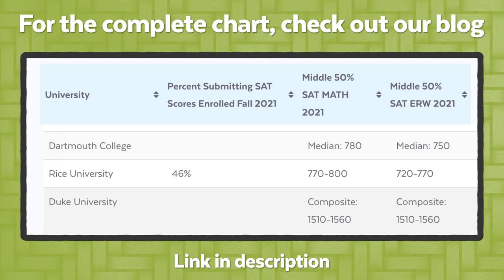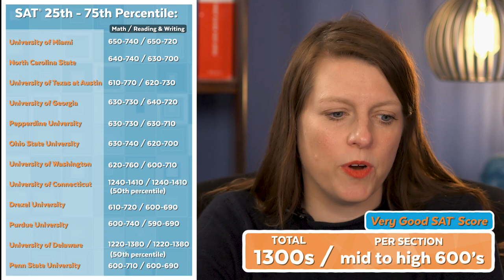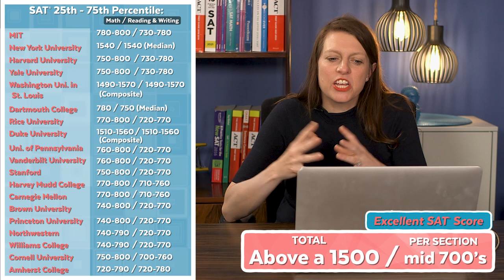What's a Good SAT® Score? Updated for 2022-2023!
Wondering if your SAT® score is “good enough”? Need an idea of the score that will get you into your dream college? Check out this video where Brooke goes over compiled lists of colleges and their admitted freshmen’s average SAT® score.